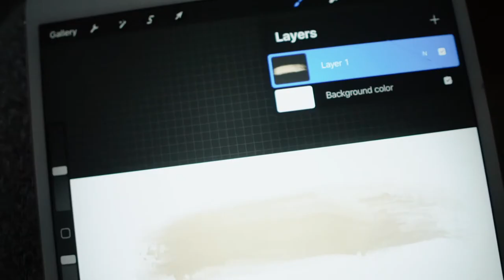How I Edit My YouTube Videos & The Best Camera Lenses For YouTube | Day In The Life Of A YouTuber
Hey y'all! This past Saturday I decided to batch create content so I show you all some of my equipment that I film with and how a quick tutorial of how I draw my graphics for my videos! I also share my favorite tech toys!

High Rise Denim Shorts
Plunging Comfy Bra
Microsmooth Baked Powder
Face Razors
Wide Angle Lens
Tight Shot Lens
Studio Lights I Use
Studio Lights I Want
SD Card Reader
BEST SD CARDS
Solid State Drive

About Me!
Name: Sonali (Sun-all-e)
Age: 23
Ethnicity: Indian
College: University of Central Florida Class of 2019
Major: Radio/ Television
Sorority: Alumna of Kappa Delta